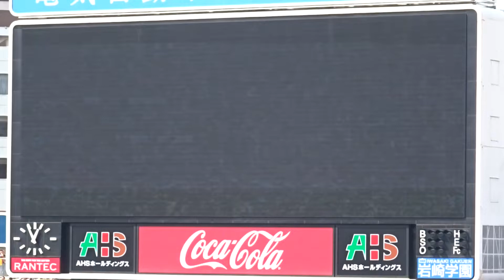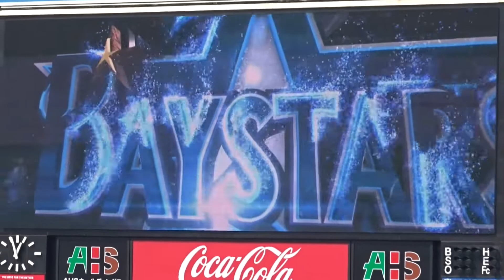選手入場 熱く熱く立ち上がれ 横浜DeNAベイスターズ 2018年9月17日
横浜DeNAベイスターズ選手入場